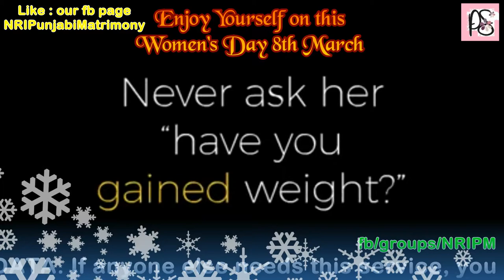Dear Parents, Relatives & Guardians,
It is a platform for NRI & Girls & Boys.
Here they can know each other and
make their future better and fulfill their dream.
Note : If anyone else needs this service, you can join them also.